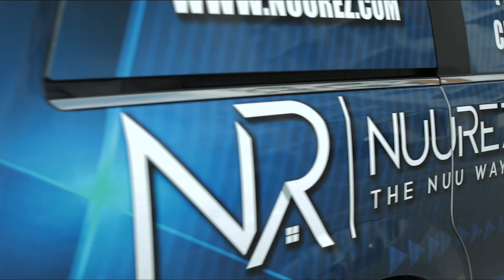How to Build Business Credit and Become a Full-Time Real Estate Investor | Success Stories